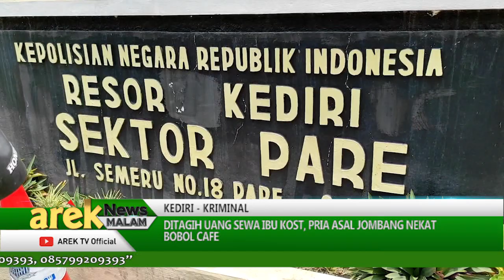KEDIRI - DITAGIH UANG SEWA KOST, PRIA ASAL JOMBANG NEKAT BOBOL CAFE